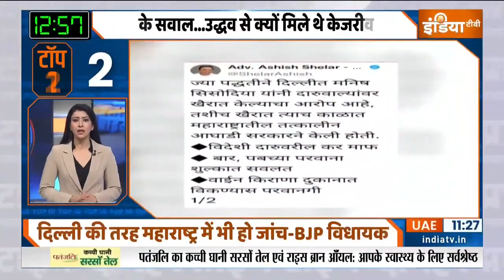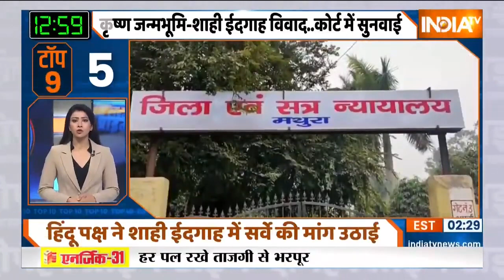28 February 2024